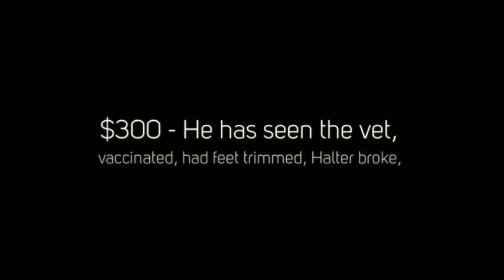Harmony New Beginnings Animal Rescue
Dakota five months old and ready for his new home.